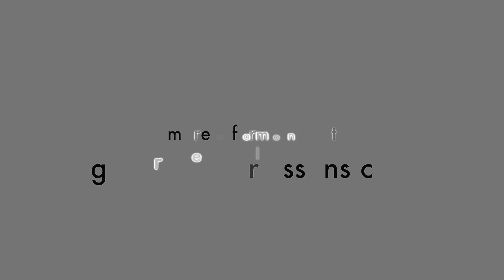What's a Scale?! | Usable Guitar Theory 1/8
W - W - H - W - W - W - H
Start from any note and plug in that formula to get Major Scale

W - Whole Step (2 frets)
H - Half Step (1 fret)

Then refer to those as numbers for other scales
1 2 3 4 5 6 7

Natural Minor Scale - 1 2 b3 4 5 b6 b7
Mixolydian - 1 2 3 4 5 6 b7
Dorian - 1 2 b3 4 5 6 b7

1:53 - Click here for movable scale shapes!
2:03 - This is 1 of 8. Click here for #2!